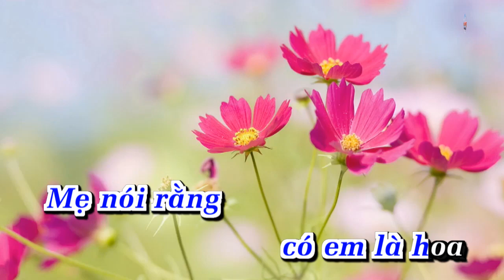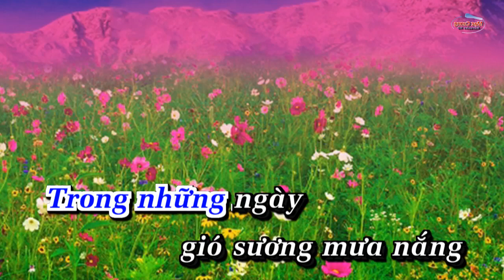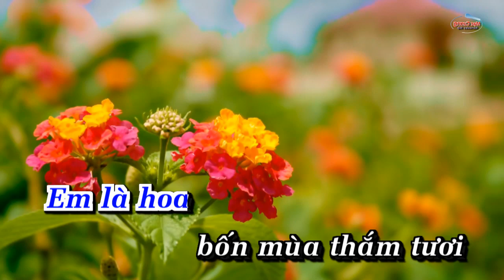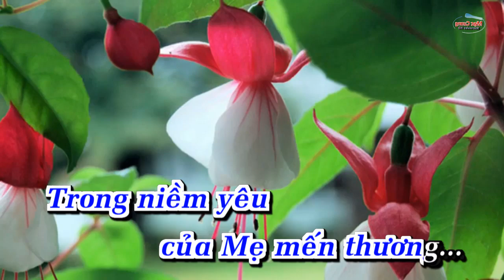Karaoke Hoa của mẹ (Sáng tác TRƯƠNG QUANG LỤC)